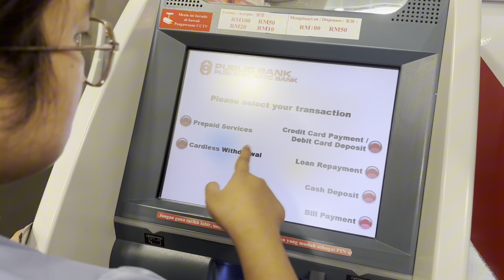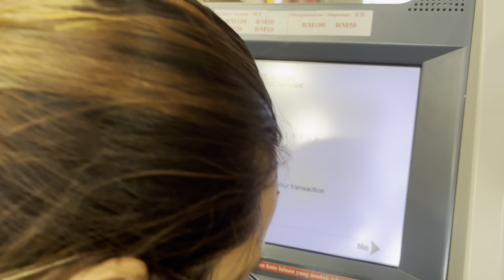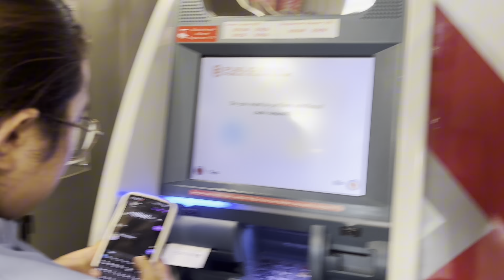Public bank cash deposit